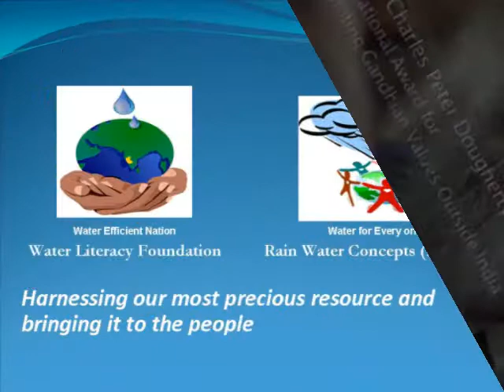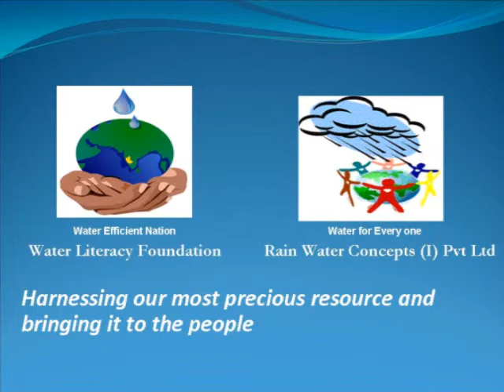Shri Ayyappa Masagi wins Jamnalal Bajaj Award 2009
Shri Ayyappa Masagi wins Jamnalal Bajaj Award 2009 for Application of Science and Technology for Rural Development